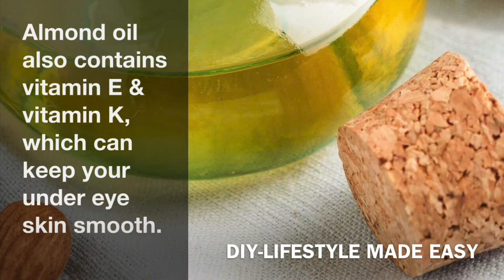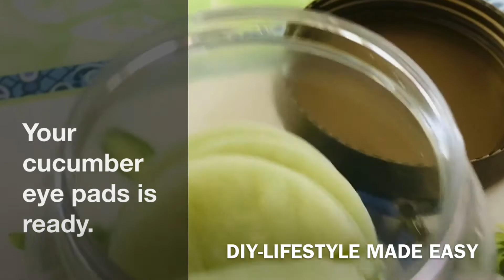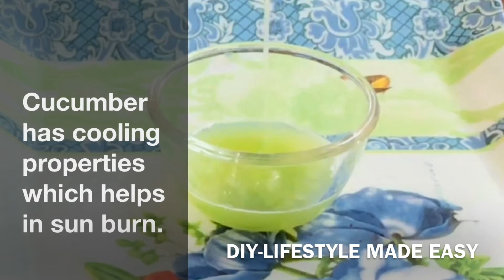DIY-eye pads for Dark circles, Puffiness & Wrinkles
Aloe Vera Gel